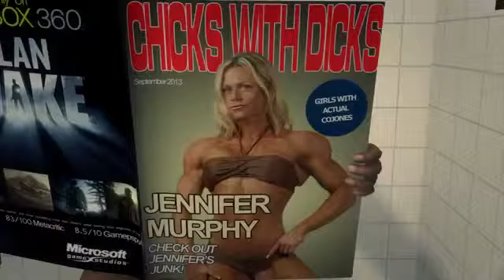NSA spied on porn habits of suspected Islamists1370